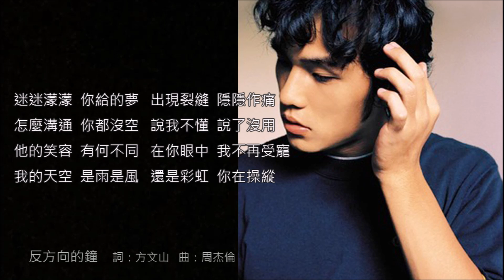周杰倫《杰倫》專輯_10. 反方向的鐘 [動態歌詞]